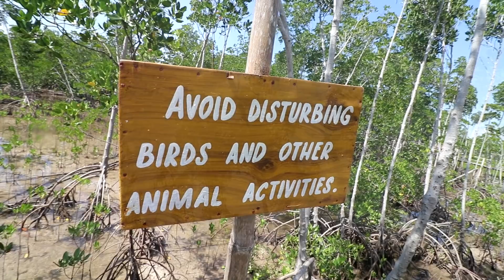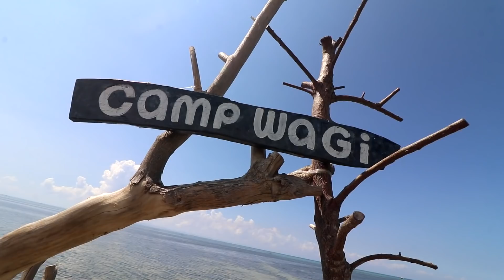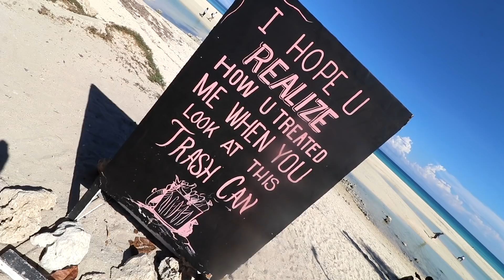Meet my Filipino godson!! - back to Cebu, Philippines